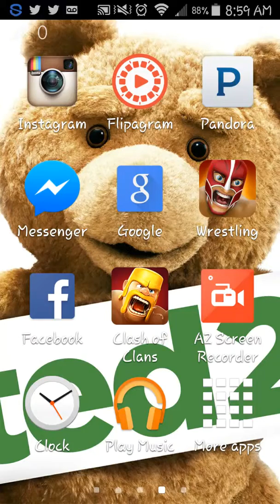Sneek peek of clash of clans season 2.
I now have 2 accounts

Danieltarango and wallsfornoobs  thx to my cousin jj